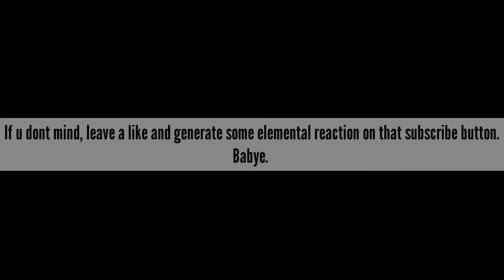Genshin Impact | Into The Fray | Trident Seal Mission | Guide